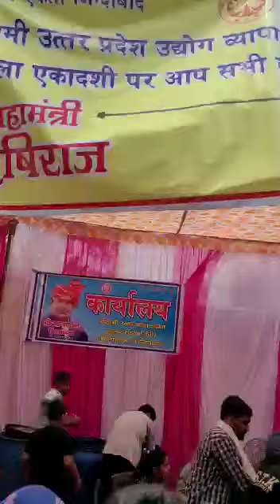IC.SEALS CORPORATION.B.24.LOHIYA NAGAR. GAZIYABAD SAI NIRJALA.GANGA MAI.KE NAHAN.UPLAKSHMAI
IC SEALS corporation.form dabur SSM.so.Tm sir cold drink and juice battey hue samajik karya karta hai
mr.deepak Goyal ji. Ashutosh giri ji.Ajeet ji.vijay yadav Nirdosh ji